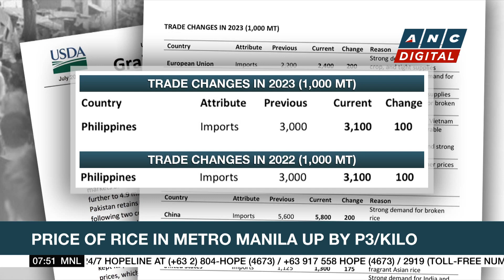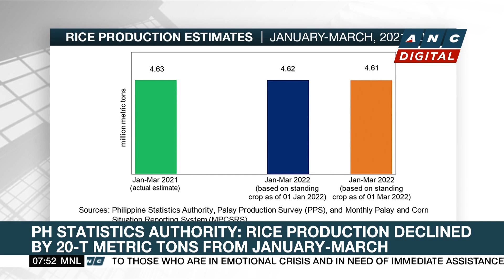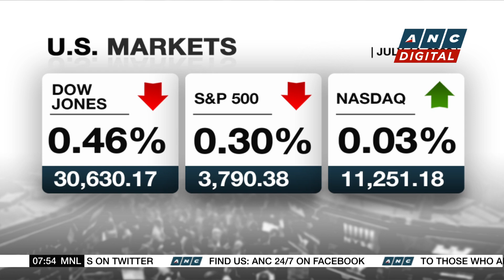Sri Lanka’s President resigns via email after fleeing country | ANC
Rundown: Sri Lanka's embattled president submits his resignation via email.